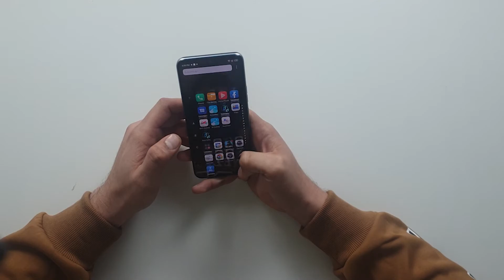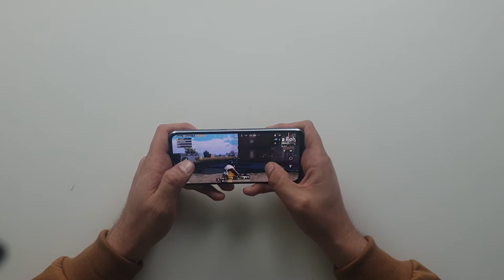اخيرا وصل افضل جهاز من شركة التكنو العالمية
اخيرا وصل افضل جهاز هاتف انيق غيير جميع الموازين من شركة التكنو طرحت شركة التكنو جهاز تكنو بوفا 4 برو Tecno Pova 4 pro وهو جهاز جميل جدا جهاز راقي جدا فجر جميع المنافسيين بمواصفات عالية جدا حيث كان افضل جهاز في سلسلة هواتف التكنو بمواصفات عالية جدا حيث يمكن منافسة جميع الشركات العملاقة بذها الهاتف اللذي يحمل مواصفات عاليةز